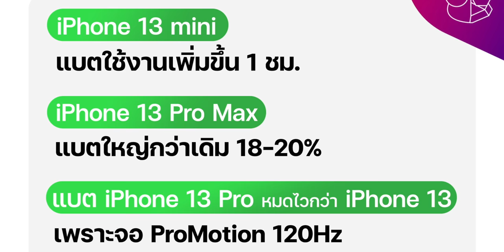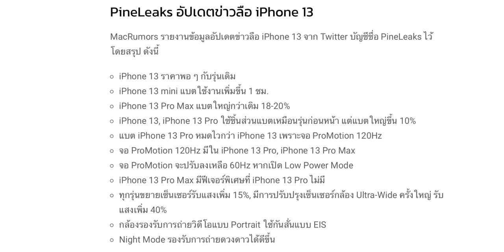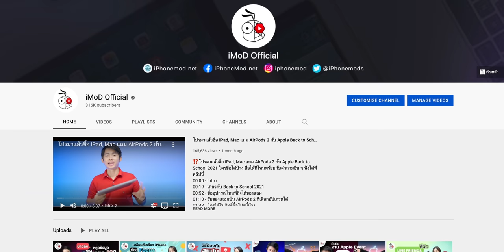สรุปข่าวลือโค้งสุดท้าย 1 วัน ก่อนเปิดตัว iPhone 13 ความจุเพิ่มและสีใหม่ แถม AirPods 3 อาจจะมาด้วย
สรุปข่าวลือโค้งสุดท้าย 1 วัน ก่อนเปิดตัว iPhone 13 ความจุเพิ่มและสีใหม่ แถม AirPods 3 อาจจะมาด้วย ฟังสรุปในนี้ได้เลยครับ

00:00 - เปิดคลิป
00:29 - เกริ่น
01:17 - ข่าวลือความจุ
03:27 - ข่าวลือเรื่องสี
05:09 - ข่าวลือ AirPods 3
05:31 - สรุปข่าวสั้น iPhone 13, Apple Watch Series 7 จาก Mark Gurman
09:16 - ช่องทางการรับชม

ส่วนงานเปิดตัวรับชมได้พร้อมกันได้ที่

อ่านข่าว iPhone 13 ทั้งหมดได้ที่